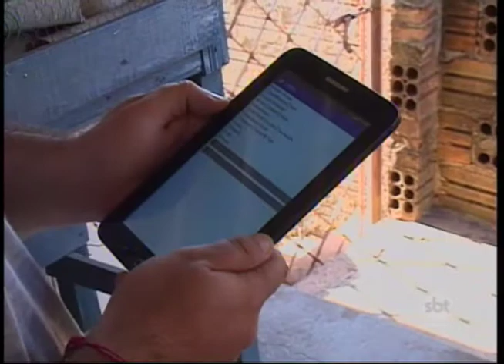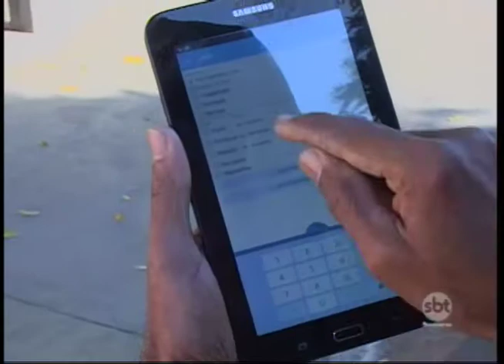Agentes de enedemias usam tecnologia para melhorar trabalho em Pirapozinho